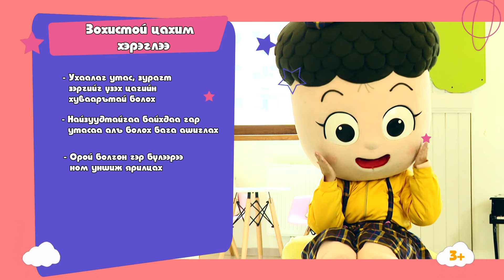Хүүхдүүдээ наашаа | Дугаар 3